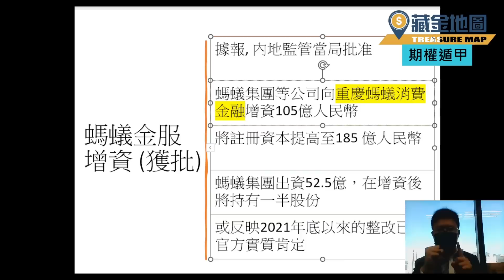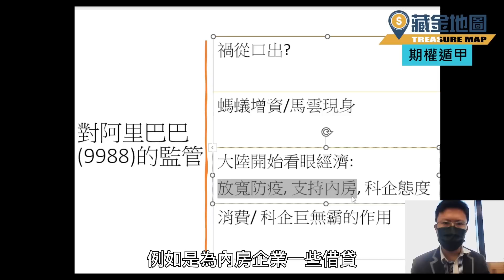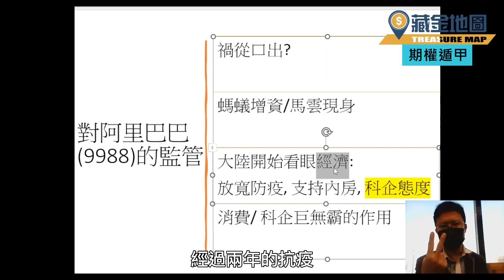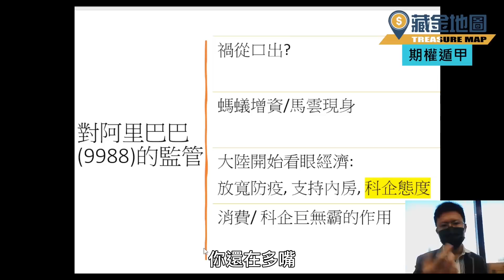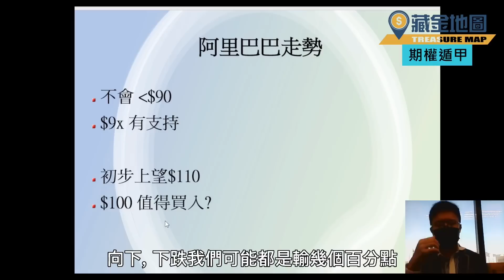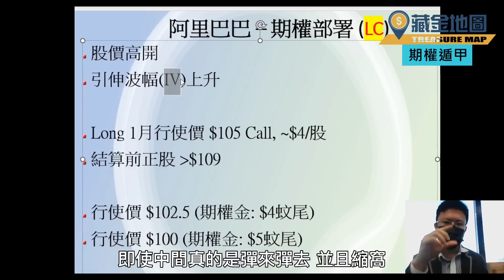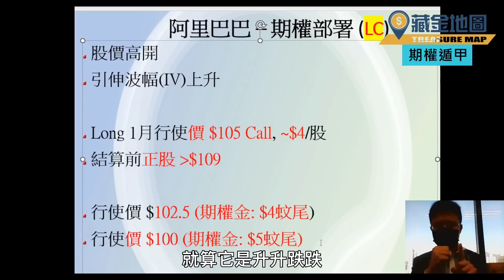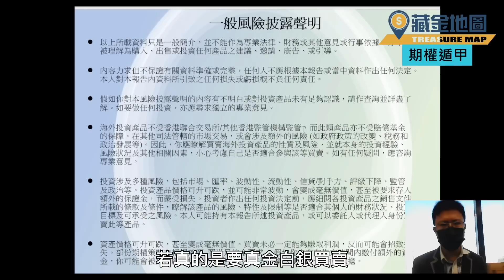螞蟻金服被放生, 阿里巴巴(9988)有運行?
大家好, 今天想跟大家講一隻股票: 阿里巴巴, 事原昨天有一個對阿里巴巴挺利好的消息, 到底昨天出現了一個什麼利好阿里巴巴的消息呢? 我們回顧一下 就是, 據聞內地周邊就批準了螞蟻集團和一些相關的公司, 不久將會向重慶的螞蟻消費金融就會增資105億, 當中你增資了這105億之後, 螞蟻集團他們也會佔裡面持股的一半的, 你也只不過是增資到一間公司, 一間消費金融公司那裡, 整件事情有什麼特別呢?

0:15 放生螞蟻? 對阿里巴巴(9988)有幾利好?
4:50 阿里巴巴股價表現, 裂口&阻力位
5:57 阿里(9988)目標價及正股策略
7:52 LC 阿里巴巴好嗎?